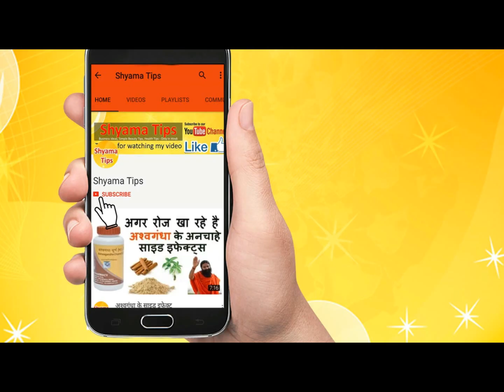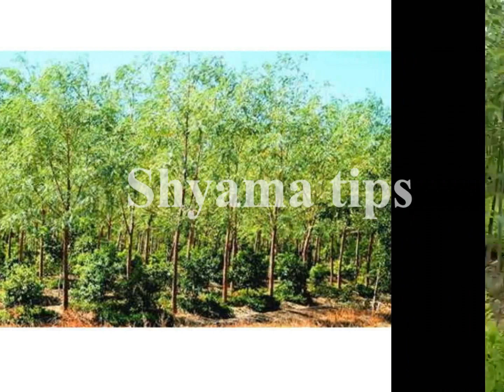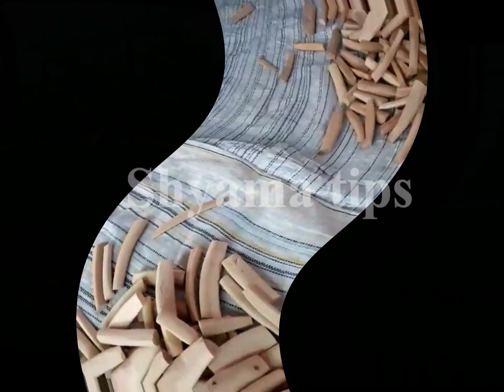White sandalwood (chandan) tree farming business करोड़पति बनने के लिए करे सफ़ेद चन्दन की खेती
white sandalwood chandan tree farming business

Sandalwood Cultivation Information Guide
Precious Indian Sandalwood Santalum Album Chandan
Sandalwood [Chandan] Tree Farming Process, Profit,
Is sandalwood farming in India a profitable business option
Sandalwood Farming Project Report, Cost and Profit
Sandalwood Farming Business Plan